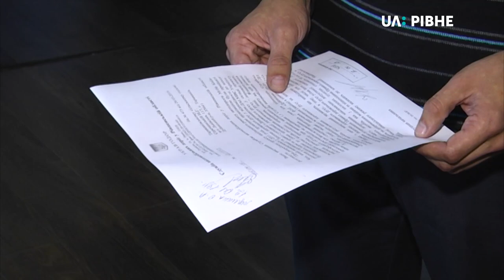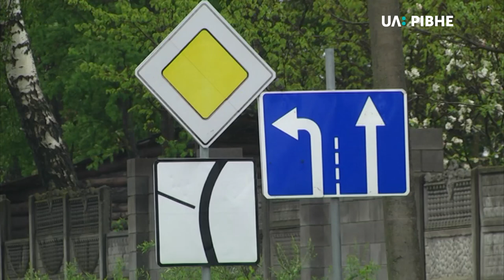На повороті міжнародної траси авто влітають в одне і теж подвір’я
30-річний киянин не впорався із кермуванням і в’їхав у паркан приватного господарства в селі Тараканів Дубенського району. За інформацією прес-офіцерки поліції області Марії Юстицької, у цій вчорашній автопригоді ніхто не травмувався. На водія склали адмінматеріал за вчинення ДТП. Подвір’я, куди в’їхала автівка, розташоване на повороті траси "Київ - Чоп" і належить Миколі Терещуку. У паркан його будинку автівка влетіла вже не вперше